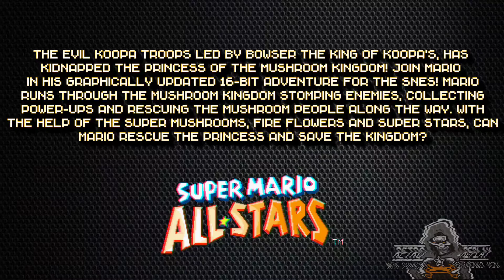Super Mario Bros 1 (All-Stars) Longplay [SNES] 1993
The evil Koopa Troops led by Bowser the king of Koopa's, has
kidnapped the princess of the Mushroom Kingdom! Join Mario  in his graphically updated 16-bit adventure for the SNES! Mario runs through the Mushroom Kingdom stomping enemies, collecting power-ups and rescuing the Mushroom people along the way. With the help of the super mushrooms, fire flowers and super stars, can Mario rescue the princess and save the kingdom?

Opening                        00:00
Title Screen                  00:48
Warp Zone                    02:20
Shell Kick Stair Trick   03:19
2nd Warp Zone            08:03
Last Castle                   13:10